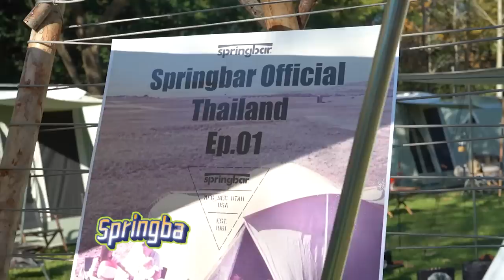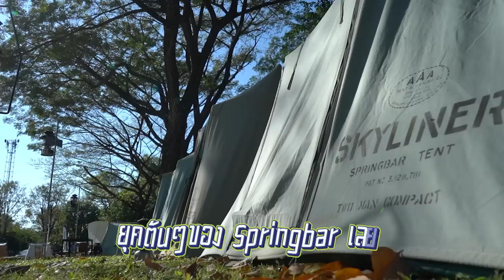Saran One Day 7 | บุกงานกางเต็นท์ Springbar official Ep.1 รวมเต็นท์มูลค่าเป็นล้านน!!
พอร์ชมาร่วมกิจกรรม Springbar official Ep.1 งานนี้มีอึ้ง เพราะแต่ละคนพกเต็นท์มากางในงาน มูลค่าเกือบล้าน!!

FB : พอร์ช ศรัณย์ ศิริลักษณ์ (Porshe Saran)

00:00  แนะนำ
00:47 ลานกางเต็นท์แก่งลานรัก พบกับงาน Spring bar Official Th
01:55 พบกับเต็นท์ของพอร์ช สนับสนุนโดย พี่อู๊ด ตะเกียงพาณิชย์
02:37 โซน Unitage INS Zone Vintage
04:41 Outfitter
09:11 Spring bar Skyliner
10:01 เต็นท์หายากอีกอันนึง
13:49 เต็นท์สีพิเศษ คาลาเมล ขายแค่ที่ญี่ปุ่น แต่ไม่มีขายแล้ว
16:12 ไปดูเต็นท์ฝั่งเอเชีย พี่อู๊ด US Camp ตะเกียงพาณิชย์
18:37 มาดูเต็นท์ที่มีเงินแต่ก็หาซื้อไม่ได้ ซึ่งวินเทจมาก ๆ
22:44 ถ่ายรูปรวม Spring bar Official Th